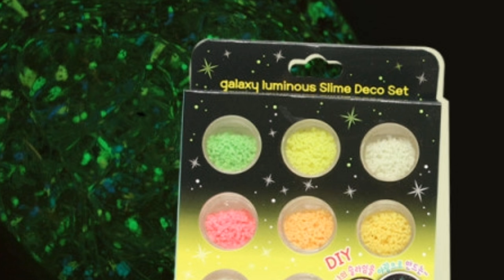GEEU 지유튜브 - 지유와 슬라임 3탄 야광슬라임 신상 슬라임 glow slime making DIY slime playing